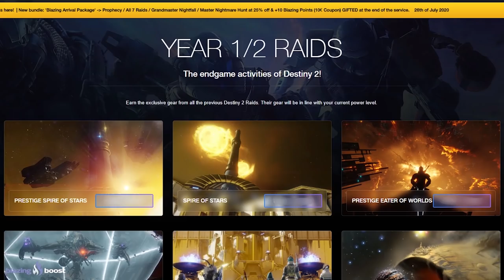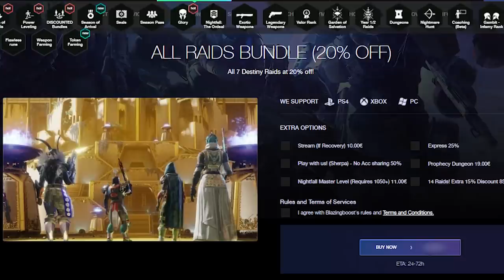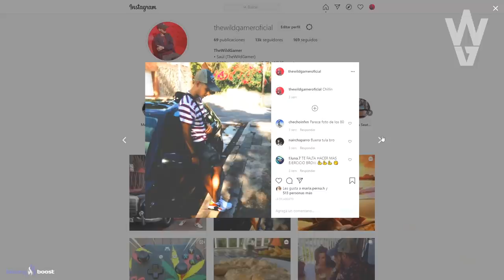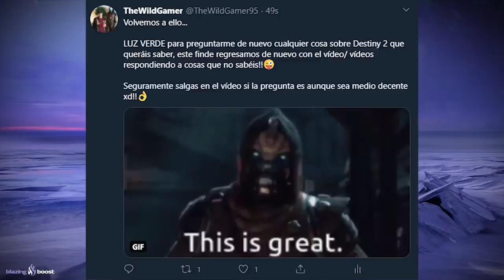Destiny 2: XUR! Localización! MAPA de Pruebas de Osiris! Exóticos & Nuevos Estados! 18 SEPTIEMBRE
🗣Como cada Viernes, aquí os traigo la localización de Xur en Destiny 2 del 18 al 22 de Septiembre, la recomendación de Exóticos que trae, los nuevos estados y como no, el mapa de las Pruebas de Osiris de este fin de semana.

📰Fuentes de información mencionadas en el video:
(Ninguna)

- Richy